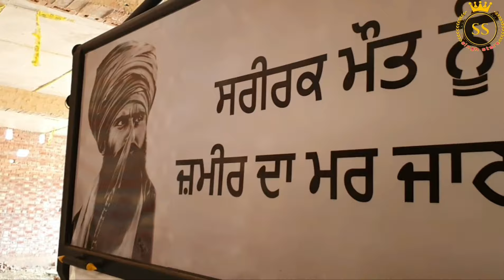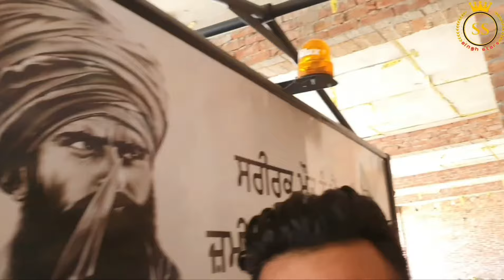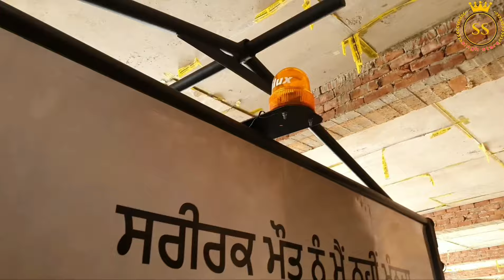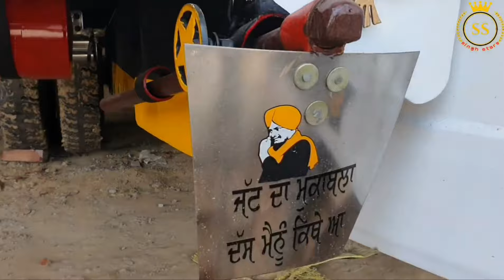Meet with Sidhu moose wala (tarala and haveli) || vlog || ਸਿੱਧੂ ਦੇ ਟਰਾਲੇ ਦਾ full review 2021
• blogs
• shorts Videos
• information about Punjabi industry
* All videos are available in this channel
* share the videos and vlogs